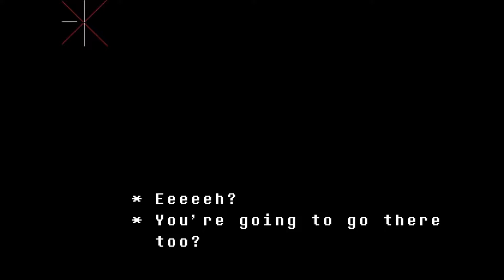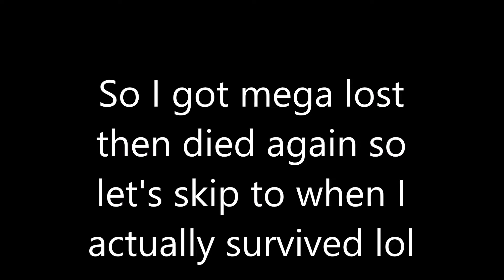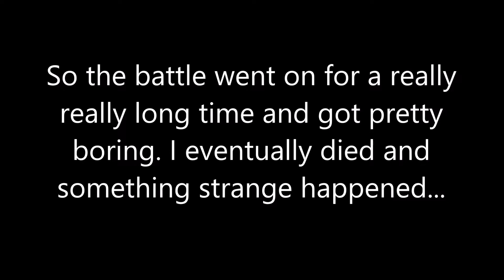IHF PLAYS UNDERTALE CORRUPTED PART 5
Normie normie normie normie